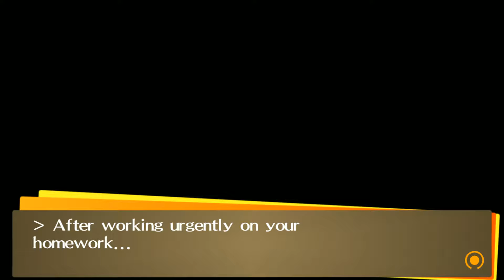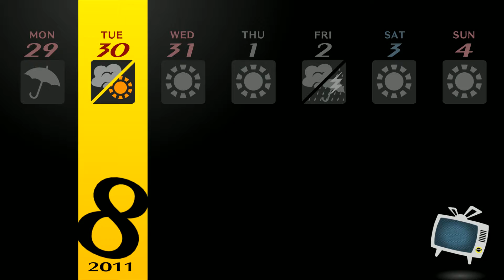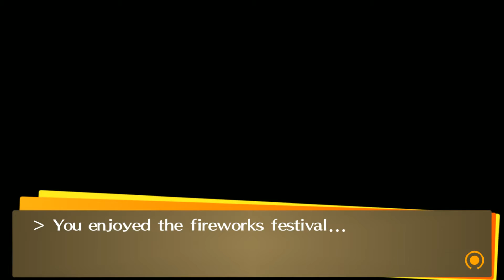Persona 4 Golden (PC) LP P81 -- TEDDFIYAAAA in 24k Gold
Co-commentators:
lordgamer98
AndrewMSFan44
Feralinape

Note: This playthrough's from 2020, I picked up editing in July 2023. As such there may be commentary or editing choices I do not necessarily agree with. A redone playthrough of this game will come at some point in the future, just not sure when.

Welcome to my first LP series on this channel for god knows how long! If you remember back to the super olden days I had a couple Pokemon ones I tried to do and it... it was *not* good lol. But anyway, now I'm back with a brand new LP, this being of one of my favorite games of all time, Persona 4 Golden, now on PC! I'm also being joined by three co-commentators that I had the pleasure of working with for PK Nickten's Persona 5 Royal LP. So kick back, enjoy, and let the golden times roll.

In this episode, we have the fireworks festival! Nanako's extra cute in this episode, ALSO we max out Chie!